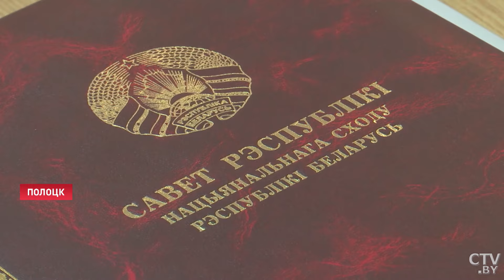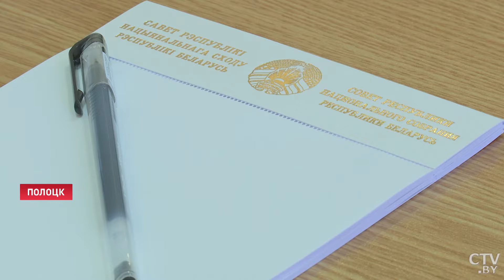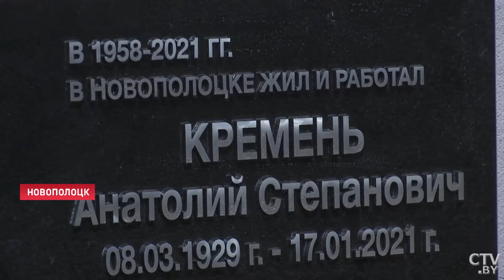Три года «воевала» с ЖКХ! С какими проблемами обращаются люди к парламентариям?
Работа с обращениями граждан остаётся одним из важнейших направлений в деятельности парламентского корпуса. 7 июня личный приём граждан в Полоцке на протяжении дня проводит председатель Совета Республики Наталья Кочанова. Спектр проблем широкий: от жилищно-коммунального хозяйства до пенсионного обеспечения. Какие вопросы беспокоят жителей Полоцка и как государство помогает их решать? Репортаж Александры Ходюковой.